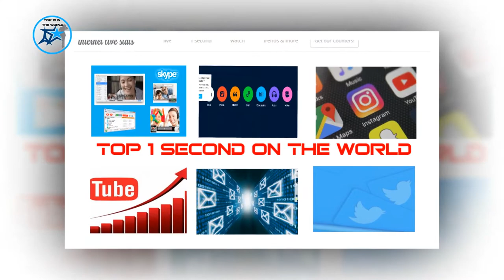Top 1 second on the world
Internet Traffic.
Internet traffic is the flow of data across the Internet.
Total Internet traffic on the World in 1 second is
69,954 GB.

Send Mail.
Total send mail on the World in 1 second is
2,782,810 email

Total YouTube videos on the World in 1 second is
78,015 view

Skype calls.
Total Skype calls on the World in 1 second is
3,709 Skype calls

Total Tumblr posts on the World in 1 second is
1,506 posts

Instagram photos uploaded.
Total Instagram photos uploaded on the World in 1 second
904 image

Tweets sent.
Total Tweets sent on the World in 1 second
8,423 sent